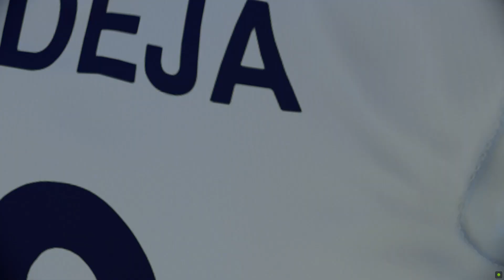PAKISTAN VS INDIA || TEST DAY 1|| KIA-OVAL